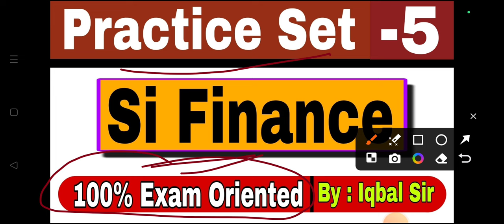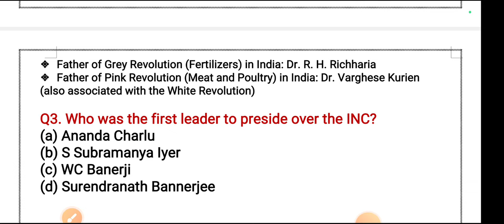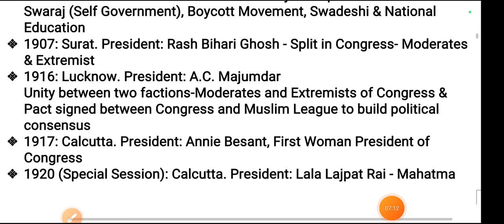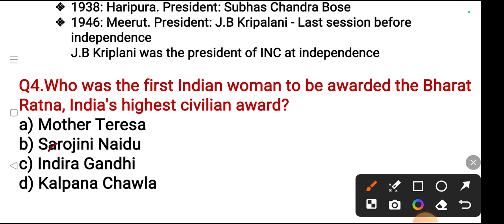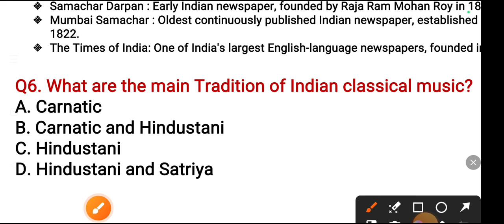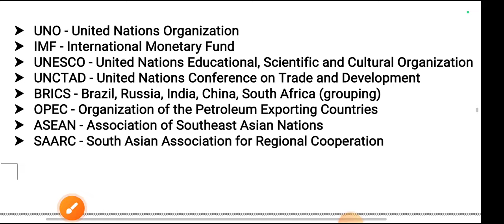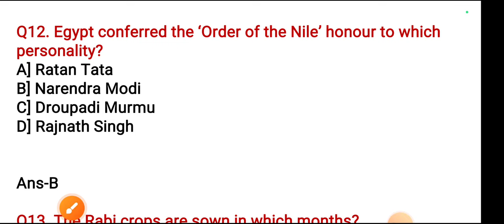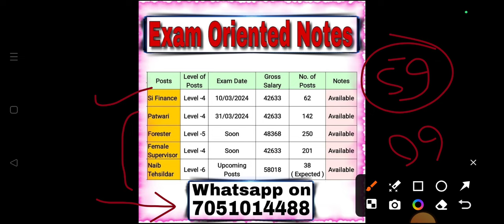Practice Set -5 Si Finance || JKSSB Si Finance Classes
Si Finance Practice Sets:👇
🔍 Si Finance Notes 👇
🔍SI Finance Mock Tests 👇
🔍 Patwari Notes& Naib Tehsildar Notes👇
🔍Patwari Mock Tests 👇
Female Supervisor Notes  👇
Female Supervisor Mock Tests 👇
🔍 JK Police Sub-inspector Notes 👇
Jkssb_female_supervisor​ Practice set for si finance jkssbfinance sub inspectorjkssb sub inspectorjkssb examsjkssb finance sub inspectorsub inspector finance jkssbJkssb exam preparation Free Mock test for jkssb examJkssb mock testsJkssb sub inspector Jkssb si finance classesJkssb questions crash course jkssbhow to crack jkssbjkssb crash coursejkssb strategyjkssb mock testjkssb updateJkssb supervisor classesJkssb patwari